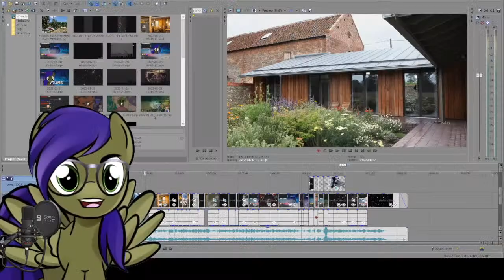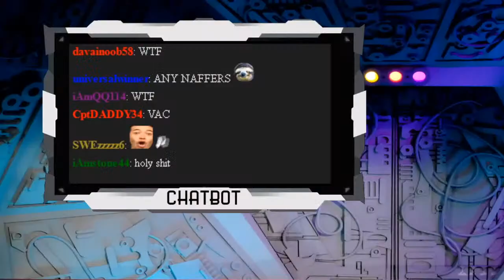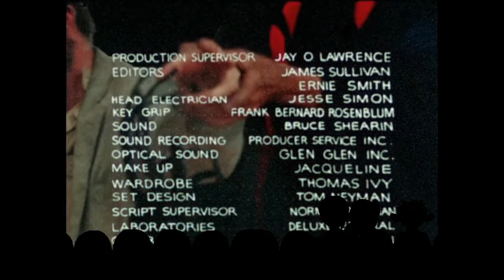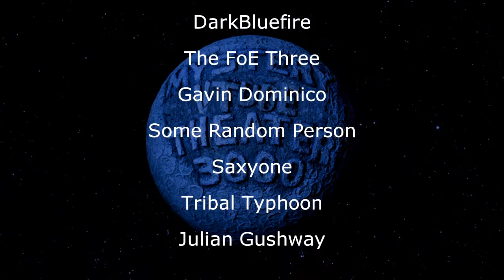Mystery Vtube Theater 3000 [Manos The Hands of Fate]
Mystery Vtube Theater 3000 is a collaborative movie riffing stream from the not-too-distant future featuring the movie Titanic: The Legend Goes On! Keep circulating the URL!